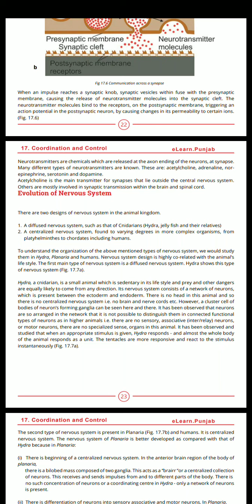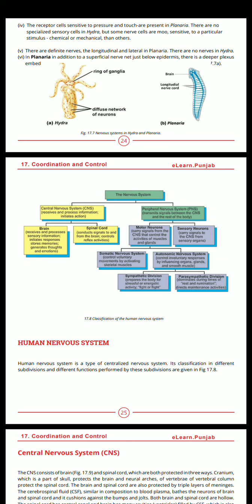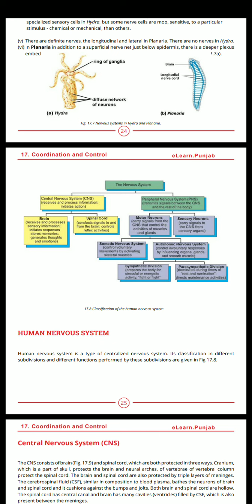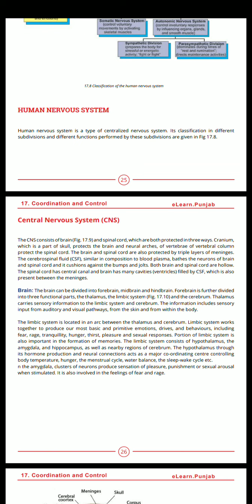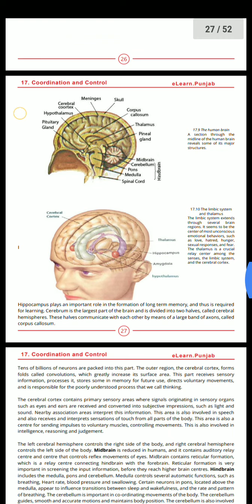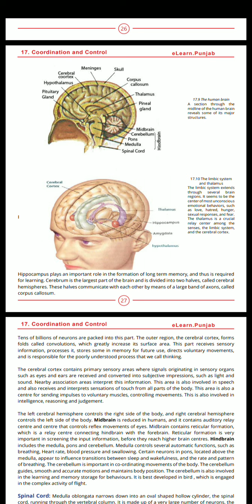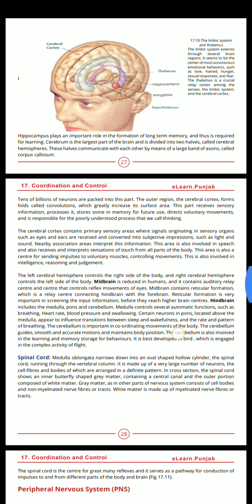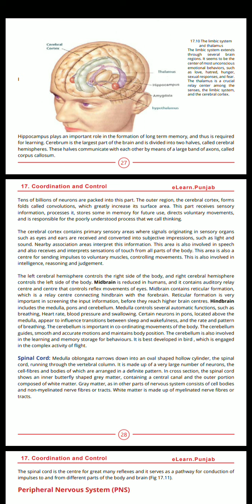Human nervous system CNS (brain) ( coordination and control chap no 17) 2nd year Biology